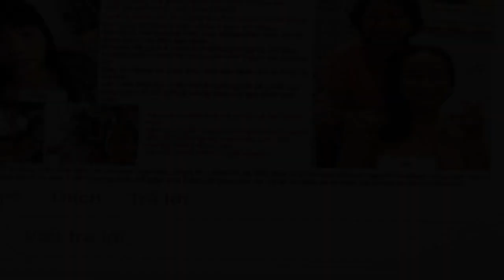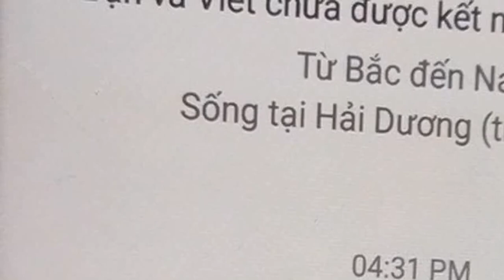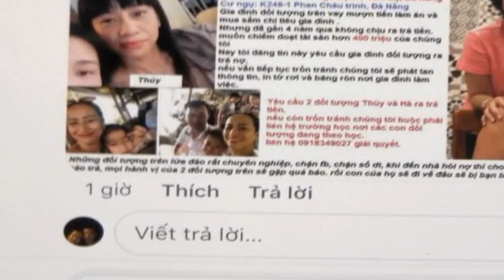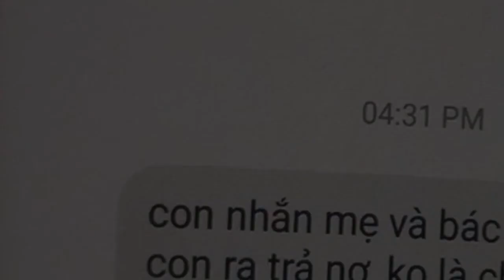Bị giang hồ khủng bố, dù không vay nợ 150 triệu đồng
Ngày 28 9, Công an quận Cẩm Lệ  TP. Đà Nẵng  vừa tiếp nhận trình báo của chị Trần Thị Mộng Hà  36 tuổi, ngụ phường Khuê Trung, quận Cẩm Lệ, TP. Đà Nẵng .Theo chị Hà, từ ngày 10 9 đến nay, chị và gia đình bị nhiều người lạ dùng sim rác gọi điện khủng bố đòi nợ, buộc phải trả đủ 400 triệu đồng. Đặc biệt, số nợ kể trên là do chị ruột của Hà tên là T. vay từ ngân hàng một thời gian trước nhưng chưa có khả năng chi trả.Để đòi nợ, nhóm côn đồ sử dụng hình ảnh gia đình, cơ sở kinh doanh của chị Hà để bịa đặt thông tin sai sự thật, bêu rếu trên Facebook. Không chỉ uy hiếp chị Hà, các đối tượng côn đồ này còn gọi điện đến nhà trường nơi 2 con chị Hà đang học để đe dọa với lời lẽ giang hồ, thậm chí chửi cả giáo viên với lời lẽ tục tĩu, yêu cầu nhà trường phải bắt 2 con chị Hà về nói cha mẹ trả nợ.Qua xác minh, Công an quận Cẩm Lệ cho biết năm 2014, bà T.  chị ruột của Hà  có vay 150 triệu đồng tại ngân hàng chi nhánh tại Đà Nẵng theo hình thức tín chấp. Do hoàn cảnh gia đình khó khăn, đến đầu năm 2019, bà T. mới đến ngân hàng trả nợ. Lúc này, món nợ đã chuyển về Hội sở của ngân hàng chính xử lý.Tiếp đó, từ ngày 10 9 đến 17 9, có nhiều số điện thoại lạ gọi đến chị T.để hăm dọa, xúc phạm và yêu cầu phải thanh toán 400 triệu đồng tính cả gốc lẫn lãi vay.Công an quận Cẩm Lệ cho biết sẽ xử lý nghiêm những tổ chức, cá nhân sai phạm theo đúng quy định pháp luật.Theo Q.Luật  Nld.com.vn Trang Thông tin điện tử Docbao.vnCông ty Cổ phần Quang Minh Việt NamGiấy phép thiết lập Trang thông tin điện tử tổng hợp trên Internet số 2372 . GP STTTT cấp ngày 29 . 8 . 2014.SĐT  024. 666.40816Địa chỉ  P604, Tầng 6, Tòa nhà Golden Field, Khu đô thị mới Mỹ Đình 1, phường Cầu Diễn, quận Nam Từ Liêm, Hà NộiChịu trách nhiệm nội dung  Điều Thị Bích .